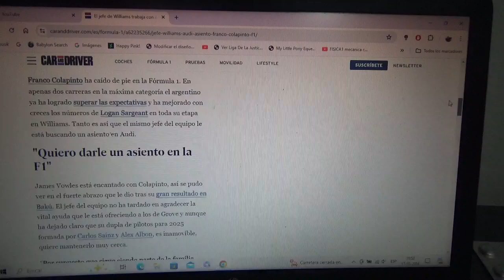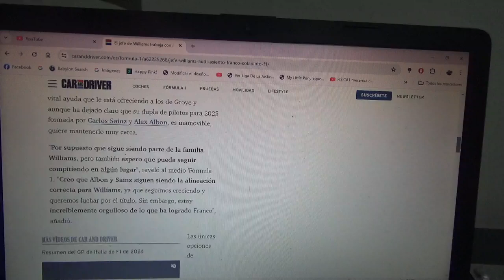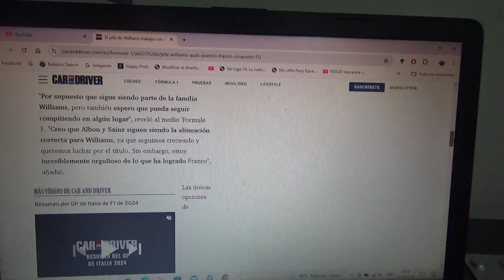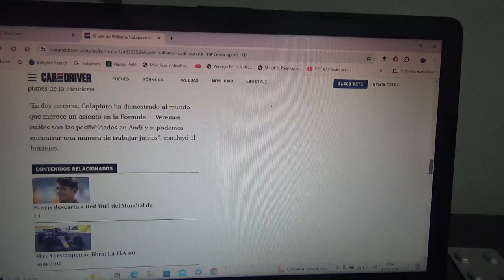Franco Colapinto podría estar en Audi Sauber para la Temporada 2025 de F1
James Vowles habló con los del futuro conjunto germano-suizo para que el joven piloto argentino pueda competir allí el año siguiente como piloto oficial